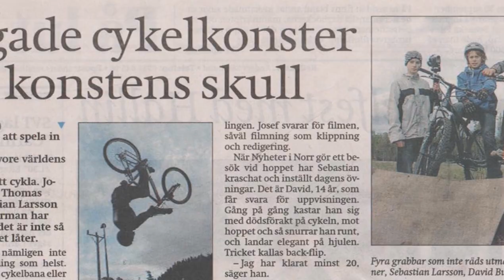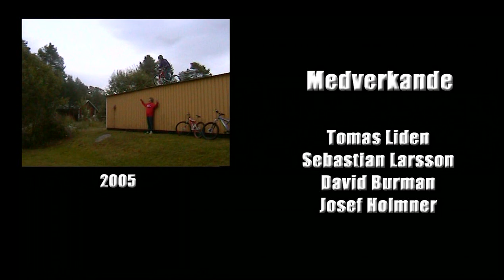Araya 4 - Rough Cut 2012 [HD]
Araya 4 - Rough Cut
Swedish bike/snowmobile movie from 2012. Produced in Arjeplog, Sweden.